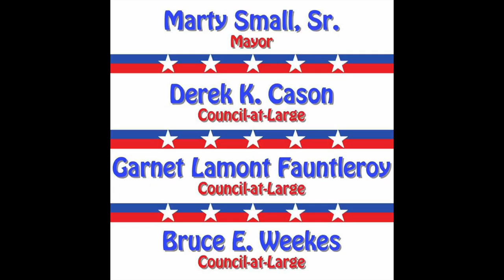Council Man Marty Smalls Announces He is Running For Mayor Dir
MaxOutMedia - Presents: Council Man Marty Smalls Announces He is  running For Mayor Visualized By Archetto